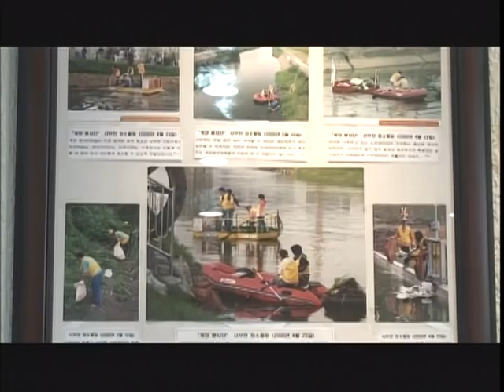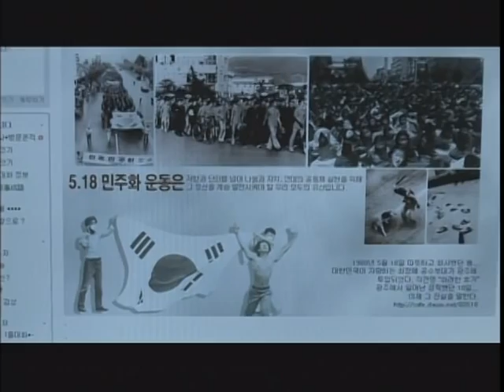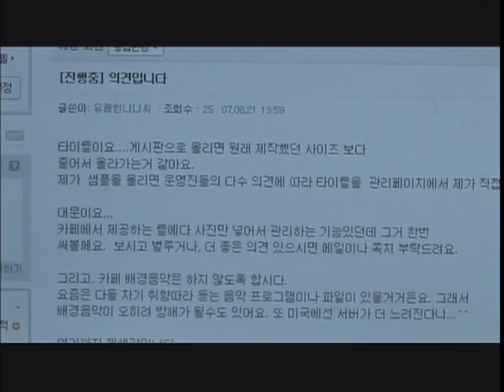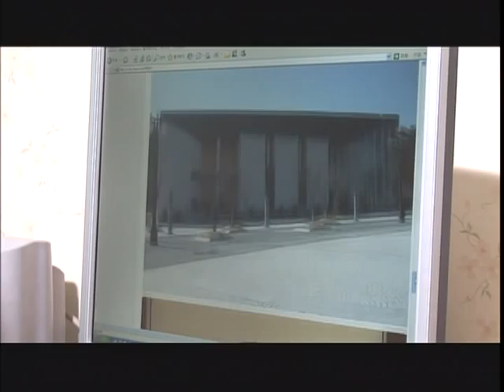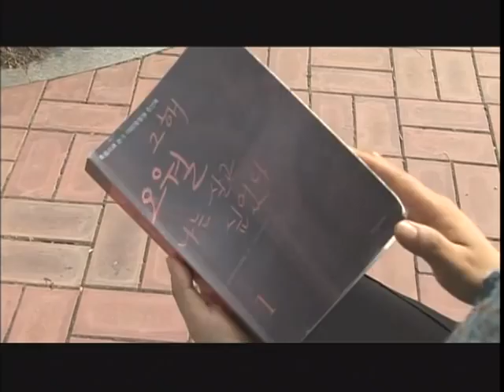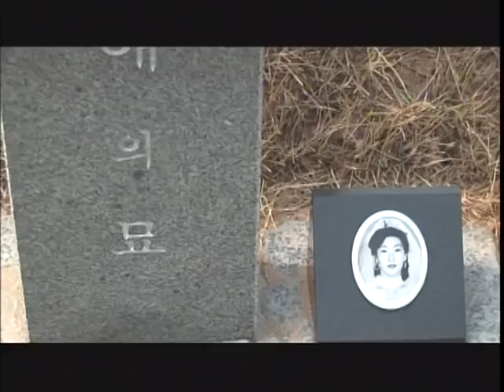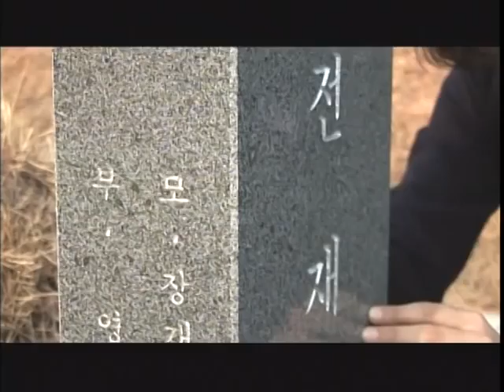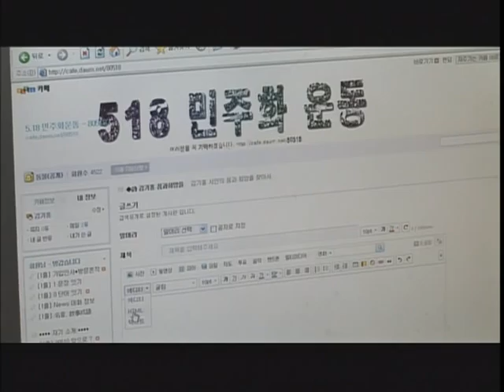80518 - 5.18 Democratic uprising South Korea 2/4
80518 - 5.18 Democratic uprising South Korea 2/4

The history of the week-long uprising of the South Korean town of Kwangju against the regime of the West-backed dictator General Chun Doo-Hwan.

Though it was bloodily suppressed it helped ignite a chain of similar rebellions across Asia, winning people many democratic rights.

The people quickly responded. Less than two hours after the shootings, the first police station was raided for arms. More people formed action teams and raided police and national guard armouries, and assembled at two central points. With assistance from coal miners from Hwasun, demonstrators obtained large quantities of dynamite and detonators. [The May 18 Kwangju Democratic Uprising, p.143] Seven busloads of women textile workers drove to Naju, where they captured hundreds of rifles and ammunition and brought them back to Kwangju. Similar arms seizures occurred in Changsong, Yoggwang and Tamyang counties. The movement quickly spread to Hwasun, Naju, Hampyung, Youngkwang, Kangjin, Mooan, Haenam, Mokpo - in all, at least sixteen other parts of southwest Korea. [The May 18 Kwangju Democratic Uprising, p. 164] The rapid proliferation of the revolt is another indication of people's capacity for self-government and autonomous initiative. Hoping to bring the uprising to Chunju and Seoul, some demonstrators set out but were repulsed by troops blocking the highway, roads, and railroads. Helicopter gunships wiped out units of armed demonstrators from Hwasun and Yonggwang counties trying to reach Kwangju. If the military had not so tightly controlled the media and restricted travel, the revolt may have turned into a nationwide uprising.

In the heat of the moment, a structure evolved that was more democratic than previous administrations of the city. Assembling at Kwangju Park and Yu-tong Junction, combat cells and leadership formed. Machine guns were brought to bear on Province Hall (where the military had its command post). By 5:30pm, the army retreated; by 8:00pm the people controlled the city. Cheering echoed everywhere. Although their World War II weapons were far inferior to those of the army, people's bravery and sacrifices proved more powerful than the technical superiority of the army. The Free Commune lasted for six days. Daily citizens' assemblies gave voice to years-old frustration and deep aspirations of ordinary people. Local citizens' groups maintained order and created a new type of social administration - one of, by and for the people. Coincidentally, on May 27 - the same day that the Paris Commune was crushed over a hundred years earlier - the Kwangju Commune was overwhelmed by military force despite heroic resistance. Although brutally suppressed in 1980, for the next seven years the movement continued to struggle, and in 1987 a nationwide uprising was organised that finally won democratic electoral reform in South Korea.